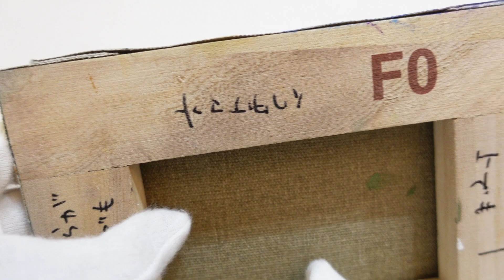Makoto Ikutake "To the 10,000 miles away" / イクタケマコト「１万マイルの彼方へ」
Details / 詳細